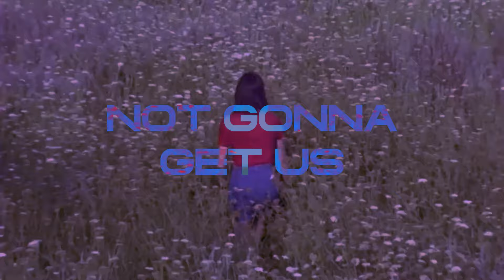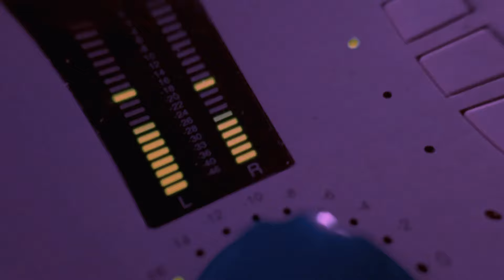NOT GONNA GET US - OFFL1NX